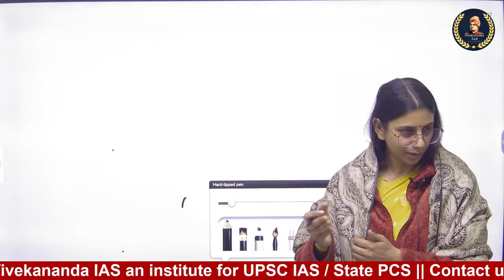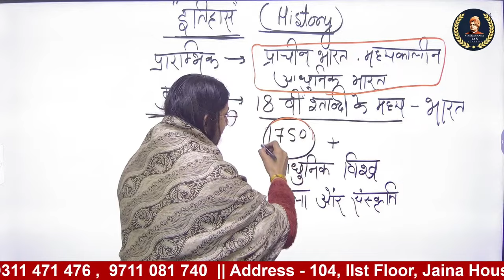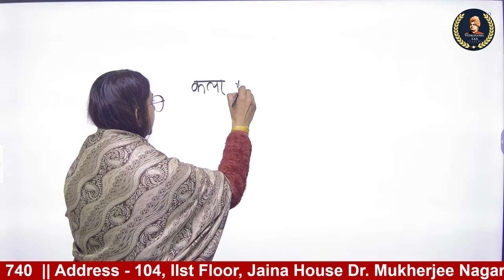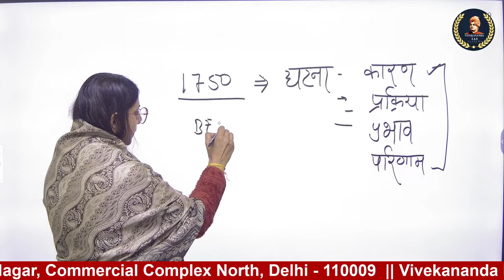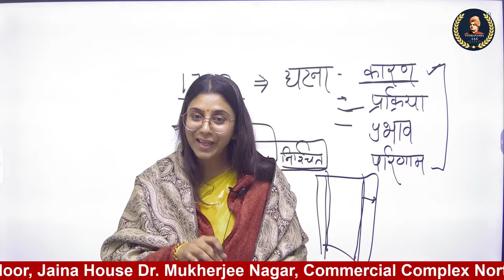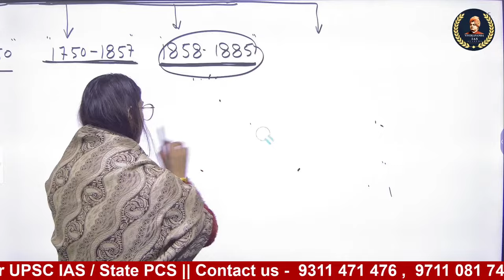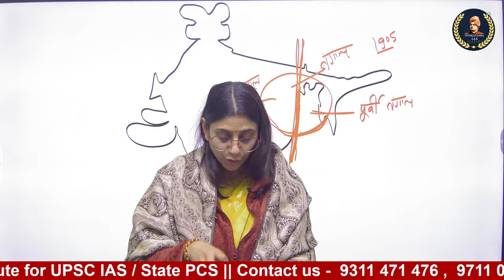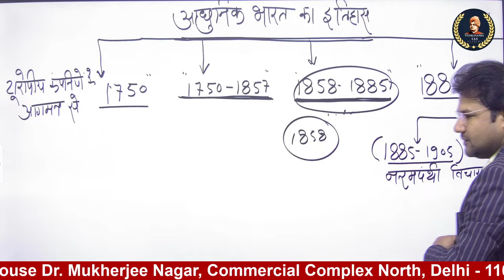Modern History | Lecture - 01 | Pooja Chauhan ma’am | Vivekananda IAS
During the session,  Pooja Chauhan ma’am will be sharing a lot of Tips and Tricks to crack the UPSC exam. UPSC CSE aspirants who are preparing for their Exams will be benefited from this channel.